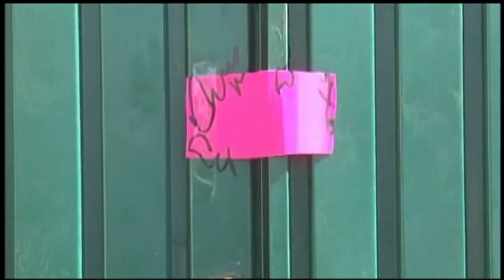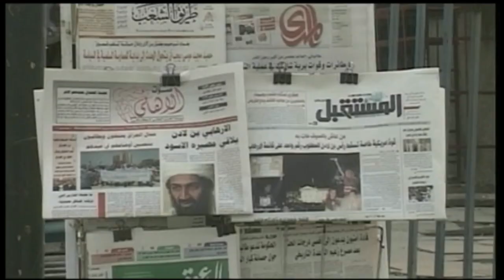White House Weighs Release of 'Gruesome' Bin Laden Photo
The Obama administration on Tuesday filled in new details about the raid that killed Osama bin Laden, but White House Press Secretary Jay Carney said no decision has been made on whether posthumous photos of bin Laden will be released. Jeffrey Brown reports.